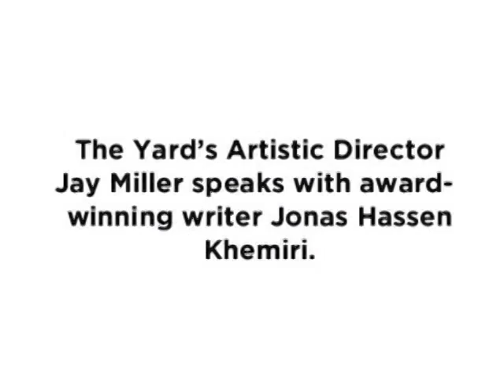Jonas Hassen Khemiri speaks to Jay Miller.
Award-winning writer Jonas Hassen Khemiri speaks to The Yard's Artistic Director, Jay Miller about his play 'The Hundred We Are'.

Catch the show at The Yard Theatre from Tuesday 14 October - Saturday 8 November.

★★★★ - The Upcoming
★★★★ - Theatre Bubble

Writer - Jonas Hassen Khemiri
Director - Jamie Harper
Translator - Frank Perry
The Hundred We Are is presented by Hobo in Association with The Yard Theatre.